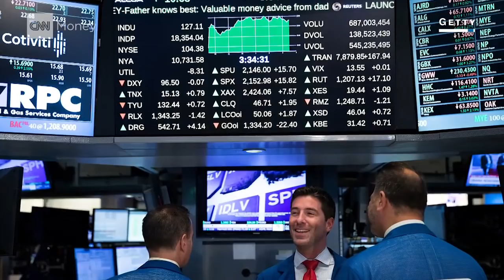The middle class is finally getting a raise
After years of watching their incomes go nowhere, America's middle class finally got a big raise last year. Christine Romans explains the good news about median household income.